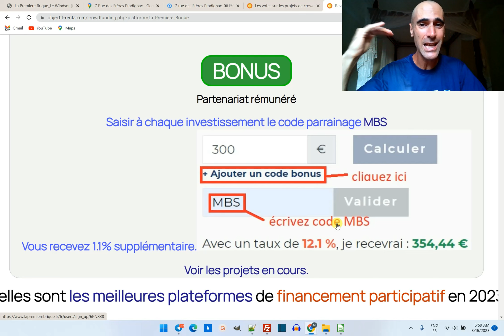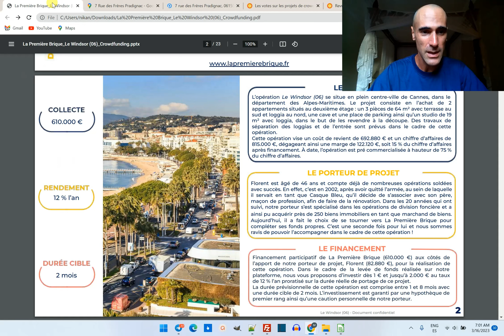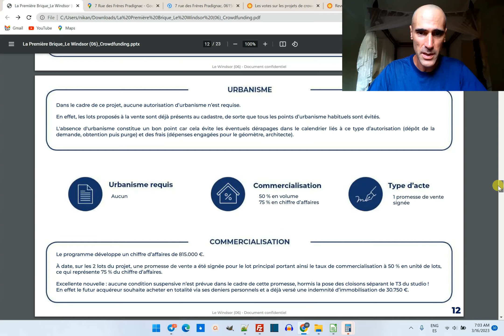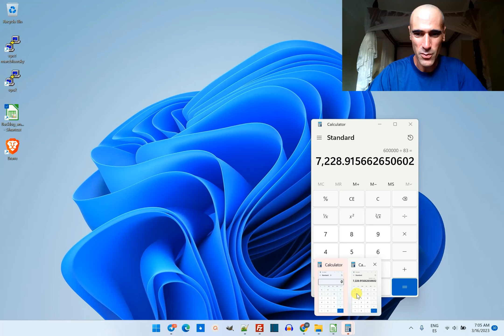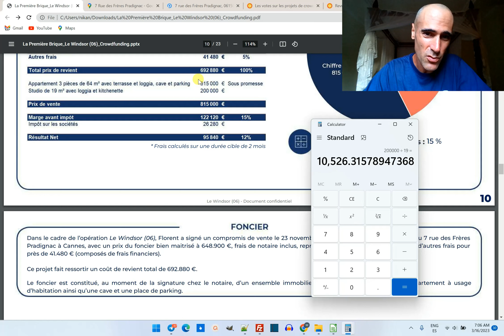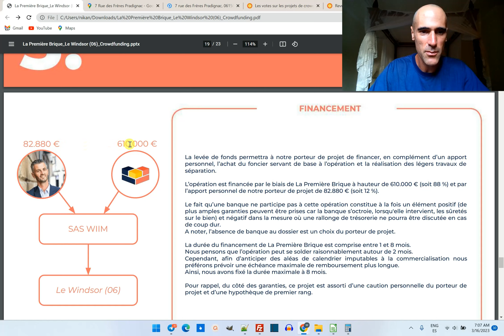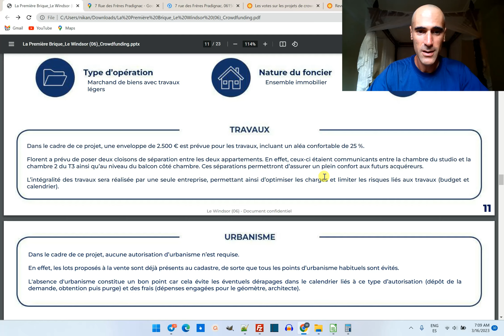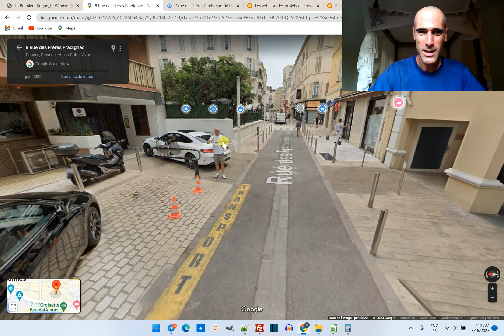ANALYSE PROJET CROWDFUNDING | Le Windsor | LAPREMIEREBRIQUE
Nouveaux projets de crowdfunding immobilier chez
👍 Pour investir avec Bonus'+1.1% : CODE: MBS au moment de l'achat
💎Comment mettre le code MBS ?